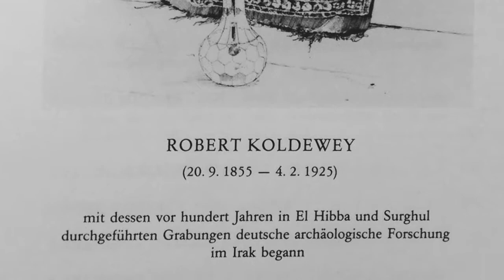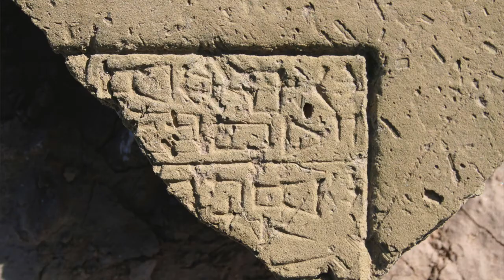The Koldewey's Trench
Andrea Polcaro speaks about the old excavation of the German archaeologist Robert Koldewey at Tell Zurghul in 1887.